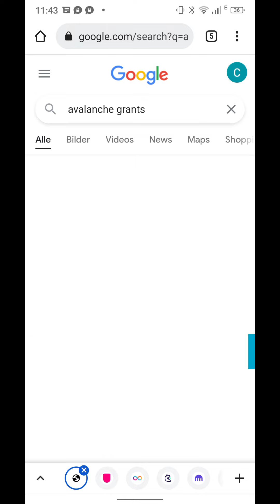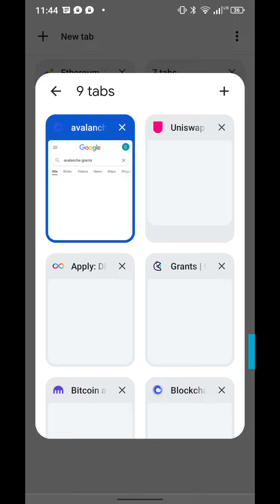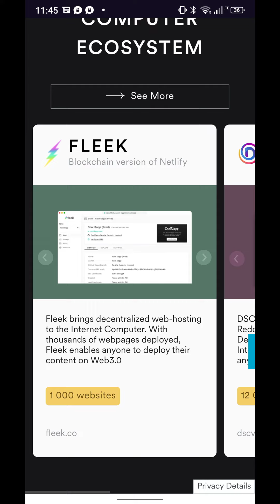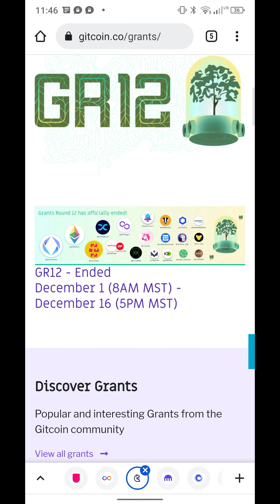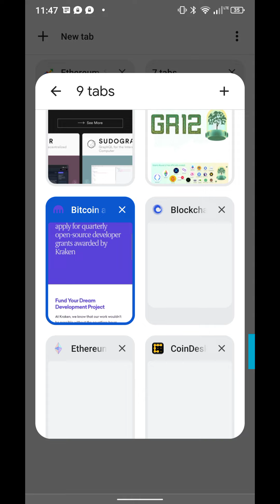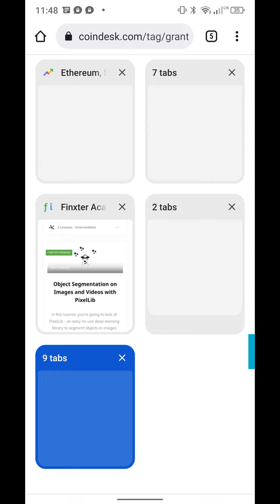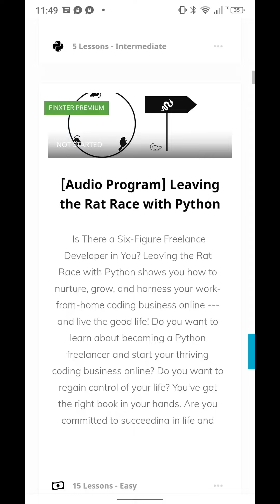Building crypto things as your primary coding job